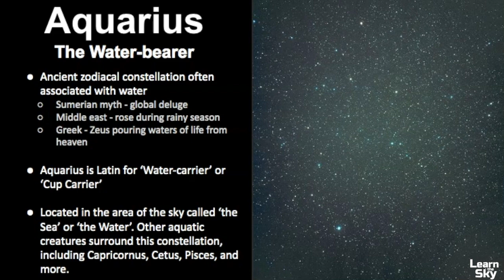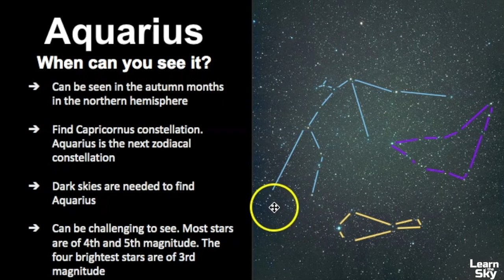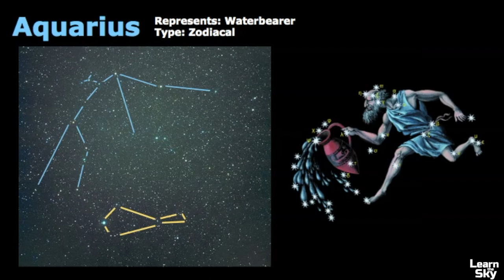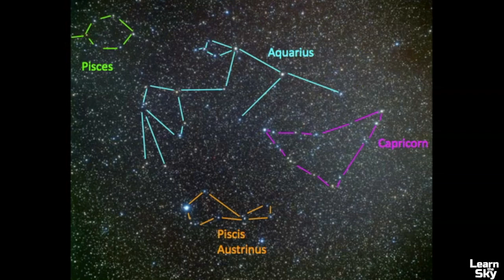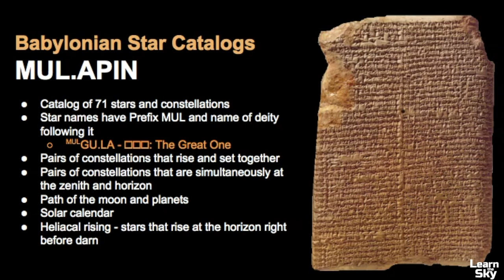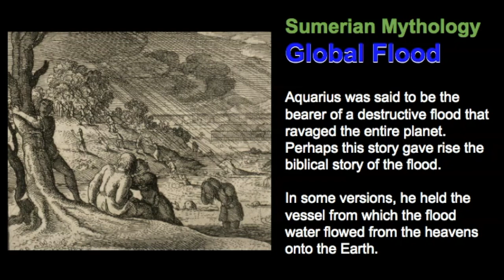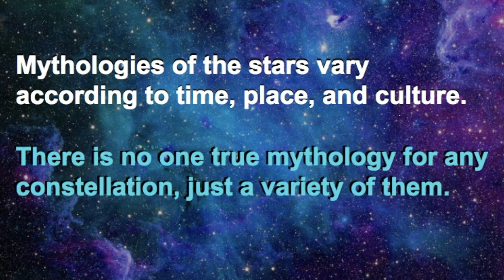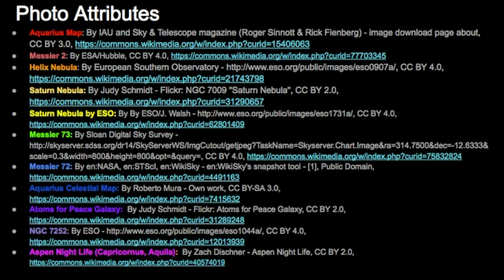How to Find Aquarius the Water-bearer Constellation of the Zodiac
Aquarius is a faint constellation that is best seen in the autumn months in the northern hemisphere.  This constellation is classified as a zodiacal constellation because the sun passes through its boundaries. Aquarius is an ancient constellation that has multiple stories and legends that reference water. This area of the sky is surrounded by other watery creatures, including Capricornus, Delphinus, Pisces, and Cetus. Explore the stories behind this pattern, discover the easiest ways to find this constellation, and examine the celestial objects that lie within the boundaries of Aquarius.

Chapters:
0:00 - Overview of Aquarius
3:38 - Pattern of Aquarius
7:16 - Celestial Objects in Aquarius
8:53 - Mythologies and Legends of Aquarius
11:18 - Review of Aquarius
12:28 - Photo Attributes